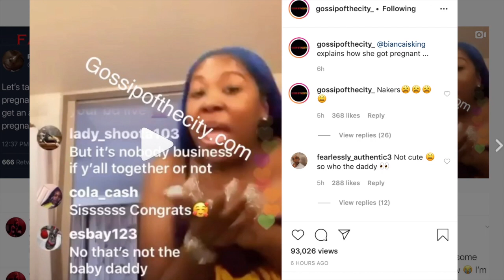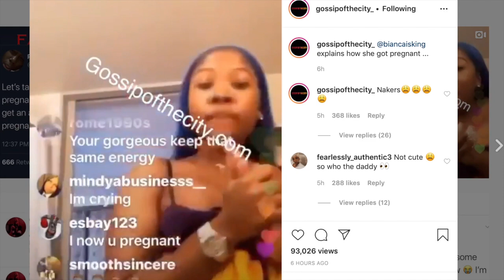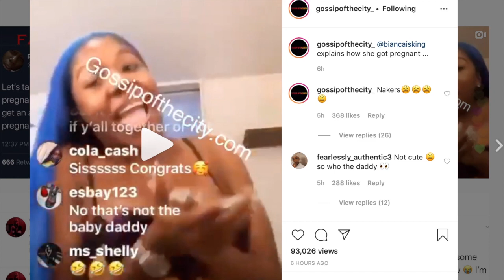Bianca brags about how she ended up pregnant by her baby daddy, "I started off as the side piece"